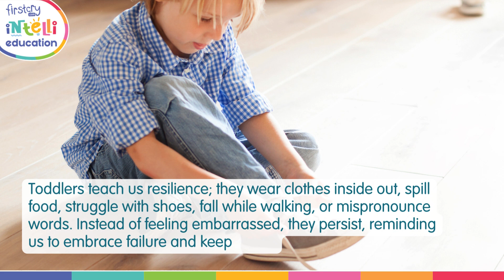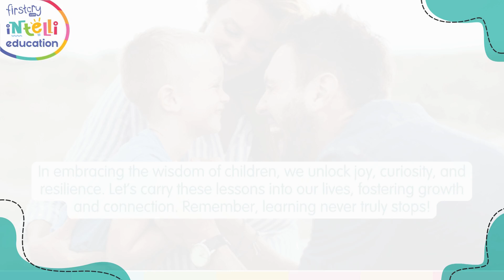Learning from the Little Ones: 5 Essential Life Lessons! | FirstCry Intelli Education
In this heartwarming video, we dive into the enchanting world of children and uncover the five essential life lessons they can teach us. From their unbiased love to their incredible patience and resilience, little ones possess a unique perspective that often gets lost in the hustle and bustle of adulthood. Join us as we explore these invaluable lessons and discover how they can inspire us to lead more fulfilling and joyous lives. You'll be amazed at how the simplest moments can spark profound change in our lives!

Whether you're a parent, educator, or simply a lover of life's little wonders, this video is for you! Prepare to reflect as we celebrate the incredible wisdom that children offer.